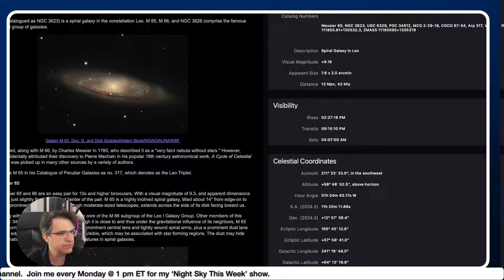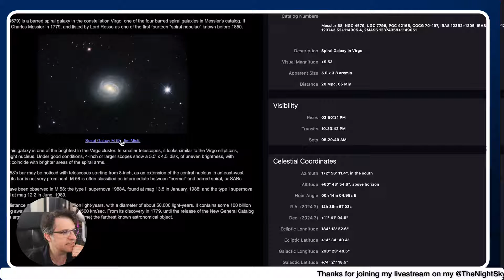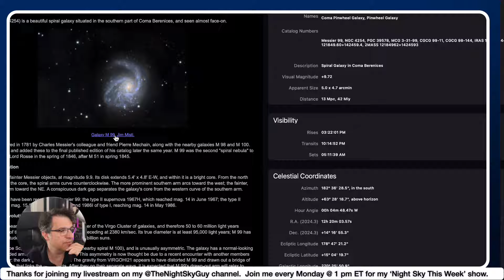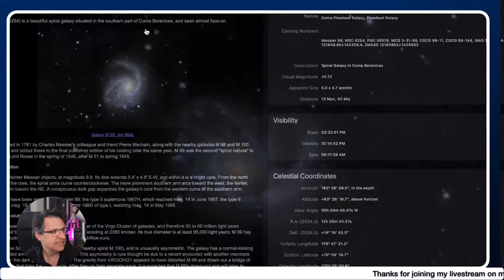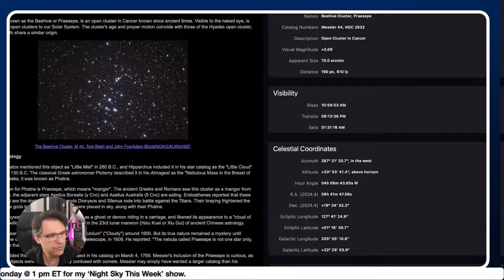Night Sky This Week May 6 2024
Join National Geographic's Night Sky Guy, Andrew Fazekas for his top stargazing pick for this week

Get More of your Night Sky

🛍️ Grab your personally signed/dedicated copy of my newest book Stargazer's Atlas by National Geographic

Or get a signed copy of my best-selling pocket book:  Backyard Guide to the Night Sky